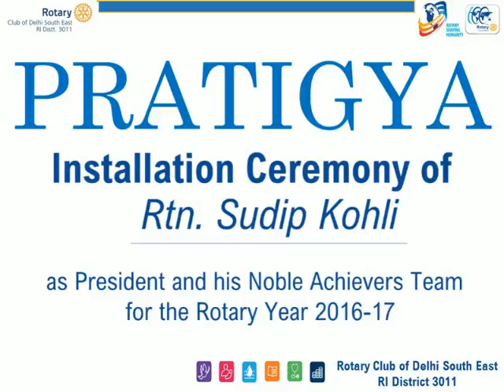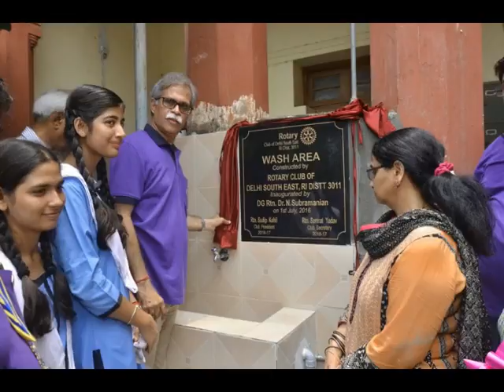Pratigya - A Kaleidoscope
Installation Ceremony of Rtn. Sudip Kohli as President and Rtn. Samrat Yadav as Secretary and the Noble Achievers Team.

Rotary Club of Delhi South East